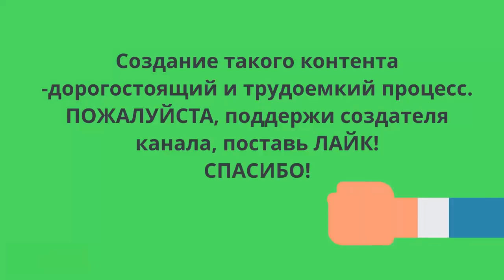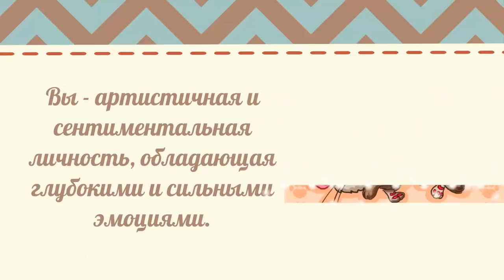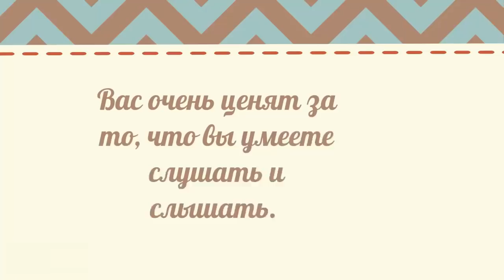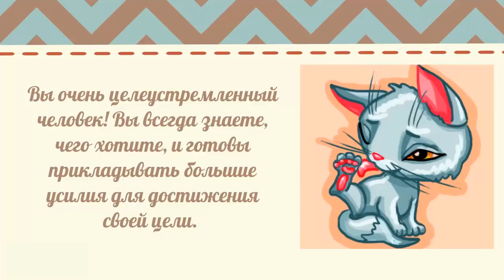ТЕСТ раскроет ВАШУ ЛИЧНОСТЬ на 100%. Выбери котенка, который похож на тебя!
ТЕСТ раскроет ВАШУ ЛИЧНОСТЬ на 100%. Выбери котенка, который похож на тебя! Психологический тест на характер онлайн!
Сегодня я предлагаю вам интересный тест, который поможет вам больше узнать о своем характере. Для этого нужно будет просто выбрать котенка, который, по вашему мнению, похож на вас больше всего.